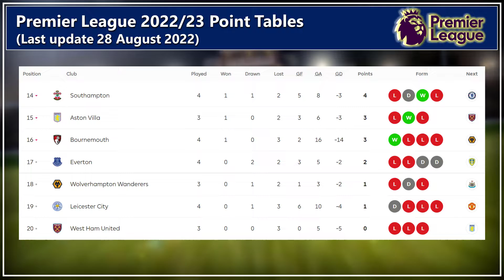EPL Tables 22/23 Today - Match Week 4 - update 28 August 2022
[ USDT ] BNB Smart Chain (BEP20)
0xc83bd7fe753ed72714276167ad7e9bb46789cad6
[ BTC ] BNB Smart Chain (BEP20)
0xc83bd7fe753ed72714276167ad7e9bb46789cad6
[ ETH ] BNB Smart Chain (BEP20)
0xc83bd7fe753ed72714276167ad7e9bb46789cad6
[ USDC ] BNB Smart Chain (BEP20)
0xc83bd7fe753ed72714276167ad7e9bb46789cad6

EPL Tables 22/23 Today - Match Week 3 - update 26 August 2022
EPL Tables 22/23 Today - update 21 August 2022 | Last update Sunday 21 August 2022
EPL Tables 22/23 Today - update 15 August 2022 | Last update Monday 15 August 2022
EPL Tables 22/23 Today - 15 August 2022 | Update Monday 15 August 2022
EPL Tables 22/23 Today - 14 August 2022 | Update Sunday 14 August 2022
EPL Fixtures 22/23 Today | Update Sunday 14 August 2022  - time | Full Fixtures & Schedule & Tables | Games,  EPL results, football
English Premier League football schedule,
La liga football schedule,
Premier League,
La Liga,
Serie A,
Bundesliga,
Ligue 1

7. Cristiano Ronaldo, 8. Juan Mata, 10. Marcus Rashford, 11. Mason Greenwood, 14. Jesse Lingard, 18. Bruno Fernandes, 21. Edinson Cavan, 5. Harry Maguire, 6. Paul Pogba,  1. David de Gea,
9. Roberto Firmino (Brazil, 1991)
10. Sadio Mané (Senegal, 1992)
11. Mohamed Salah ( 1992)
12. Joe Gomez ( 1997)
13. Adrián ( 1987)
14. Jordan Henderson (Anh, 1990)
15. Alex Oxlade-Chamberlain ( 1993)
17. Curtis Jones ( 2001)
18. Takumi Minamino (1995)